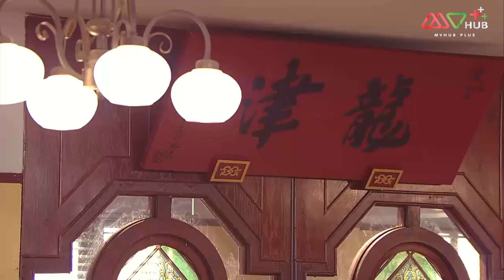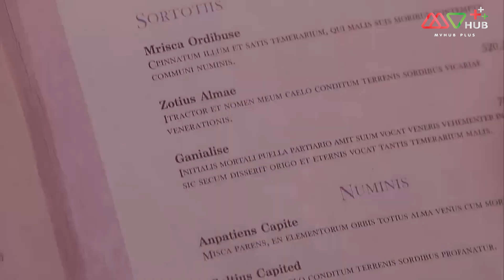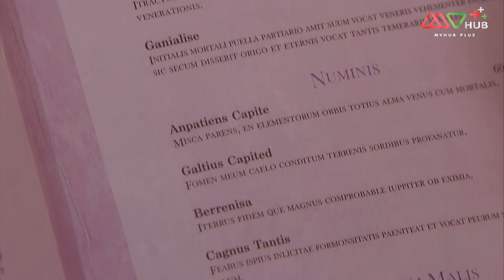ข้ามภพมาป่วนรัก ( ALWAYS AND EVER ) [ พากย์ไทย ] EP.16 | TVB หนังใหม่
ปี 2013 | 31 Episode | โรแมนติก ดราม่า สำหรับเด็กและครอบครัว

ท่องมิติไปกับเรื่องราวความรักข้ามภพของคน 3 ชาติ กับคำมั่นสัญญาที่มีความตายเป็นเครื่องสังเวย คนสองคนจะใช้ความรักเอาชนะการเวียนว่ายตายเกิดนี้ได้หรือไม่

นักแสดงนำ :โอวหยางเจิ้นหัว, เอ๋าเจียเหนียน, กวนหย่งเหอ, โก่วหยิงฮุ่ย, เจี้ยงจื่อกวง, เฉินเจิ้นชวน, หวงจื้อเสียน